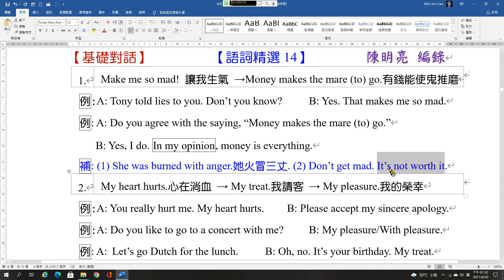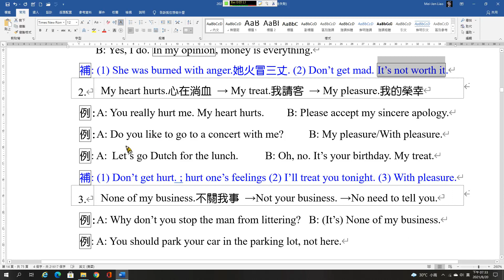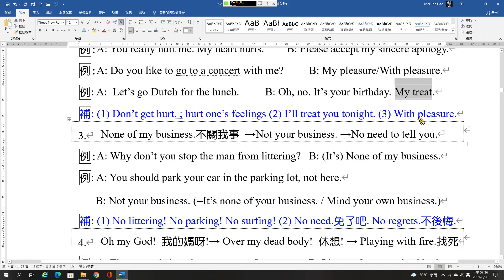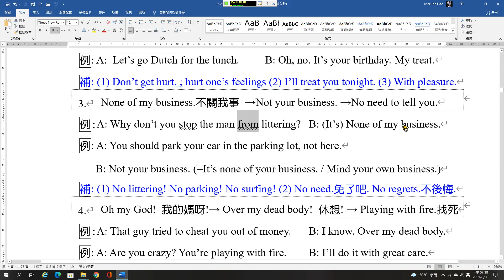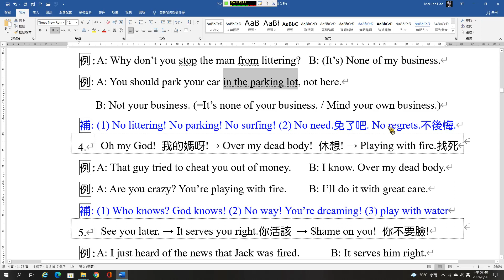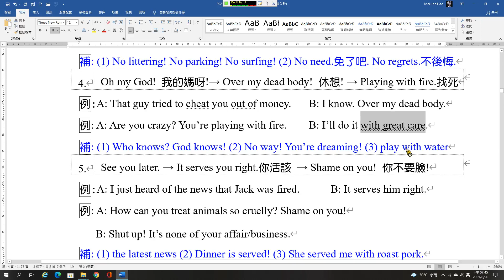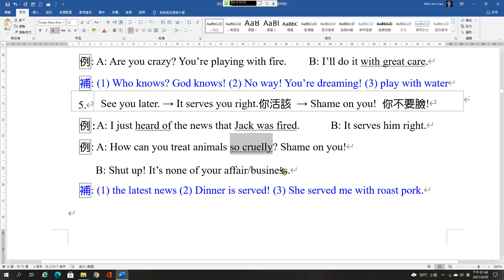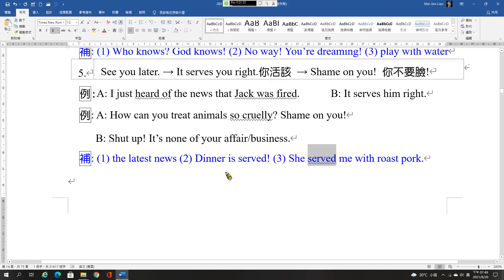基礎A31 對話語詞精選14